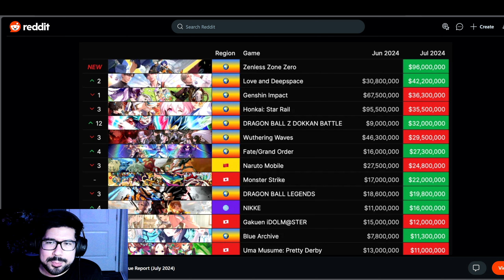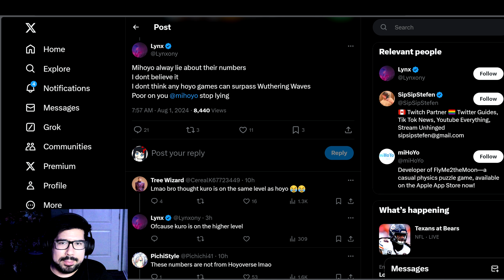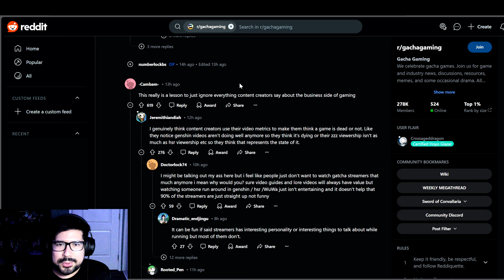Wuthering Waves Fans In Full Copium After Revenue Report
We talk about how Wuthering Waves fans are coping over the fact their game is not doing as good as they hyped it up to be. Content Creators and others have been hyping up and absolute glazing WW and clearly this is all just pure hype for WW.